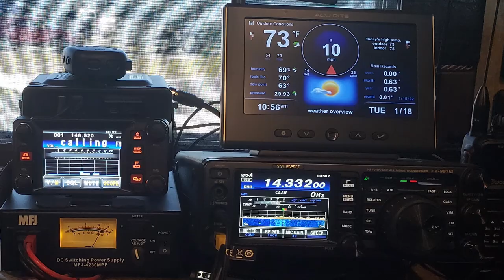RV Living - Herrons On The Fly RV Life with fly fishing, birding, RV repairs & maintenance Plus more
Join us on our RV adventures while fly fishing, bird watching, and traveling to out of the way places we love to explore. We are Mike and Glenda Herron and we have been full time RVing since 2018. In July of 2022 we decided to share our adventures on our own channel. This is our introductory video where we hope to inspire you to get our there and check those places off your bucket list.
Our hope is that you find some new places to visit, something new to learn and inspire you to get there and enjoy the beautiful scenery.
In late 2022 we decided to purchase a small casita with a large enough pad and hook ups for the RV in the Rio Grande Valley of Texas. We have always spent the winters in the southern states from Arizona to Alabama. After 5 years in the RV full time we found a spot where we really like to spend the winters. Mike and I look forward to sharing all the fun adventures from southern Texas with you during our winter stays. We spend our summers in the West from New Mexico, Arizona, Utah and Montana, Idaho and Wyoming.